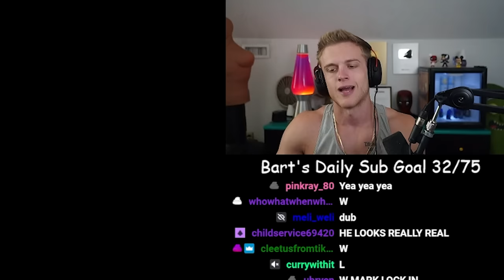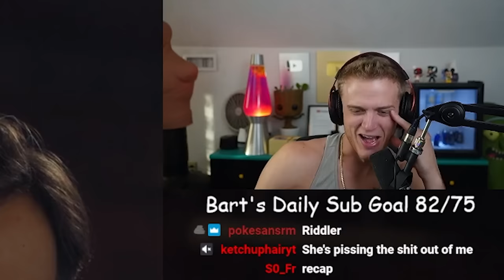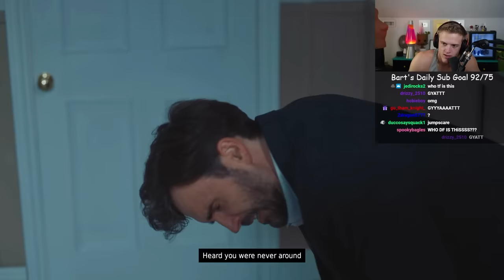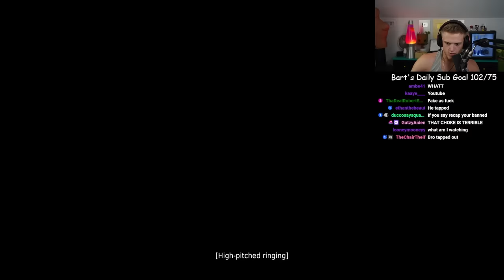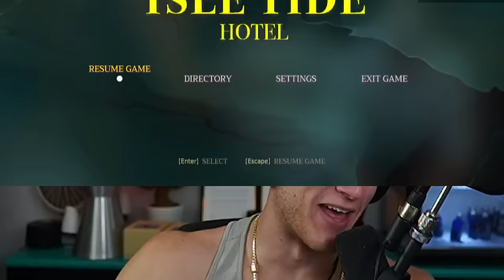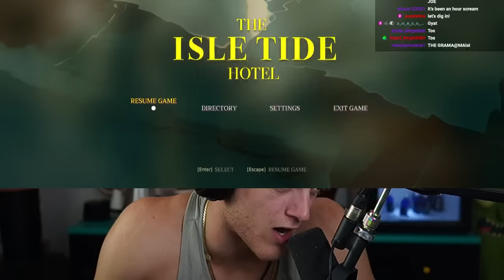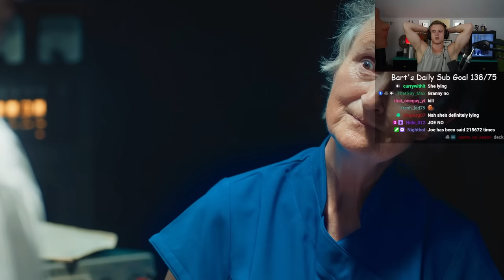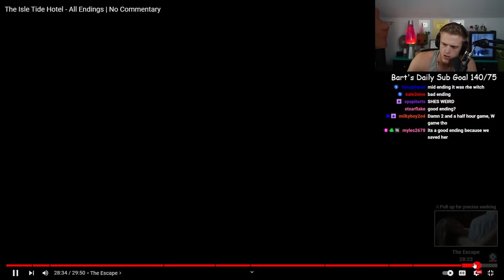This FMV Game Had The CRAZIEST Plot Twist...